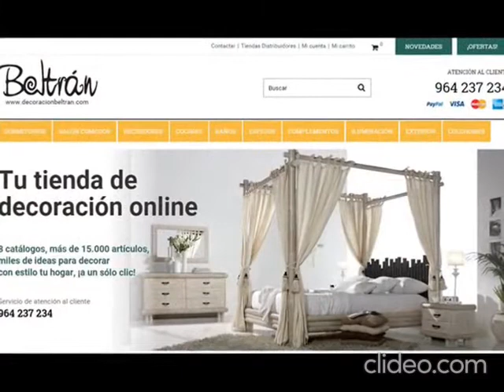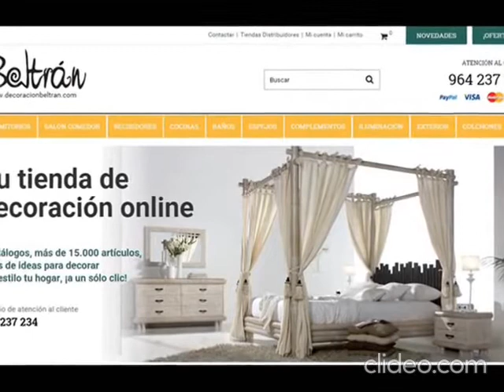Catálogo de Camas Diván de Forja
Bonito catálogo de Camas Diván de Forja de la mano de "Decoración Beltrán":

  Artículos de gran calidad.
💚 CAMAS y DOSELES